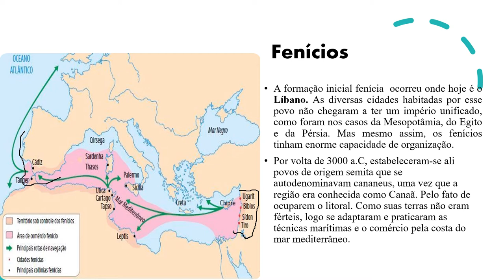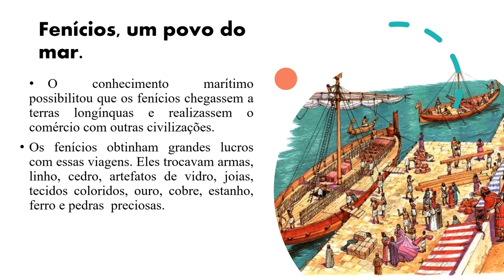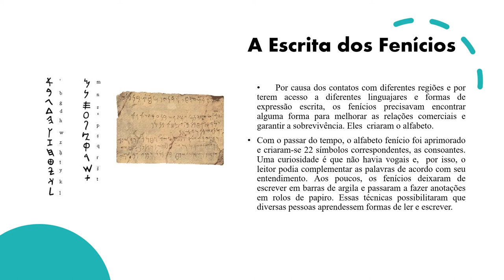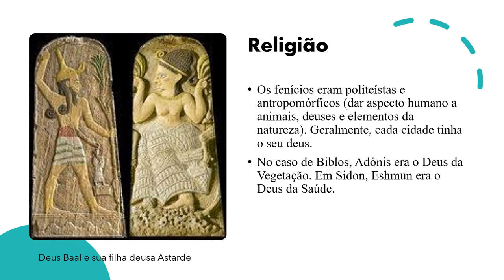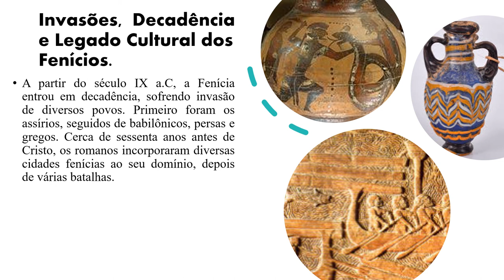Os Fenícios 6 ano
E ai meus queridos alunos do 6 º. Nessa semana, vamos apreender sobre os fenícios, o povo do mar. Vamos lá!